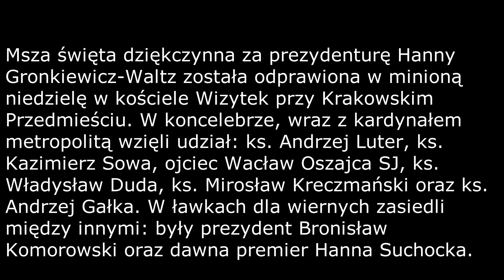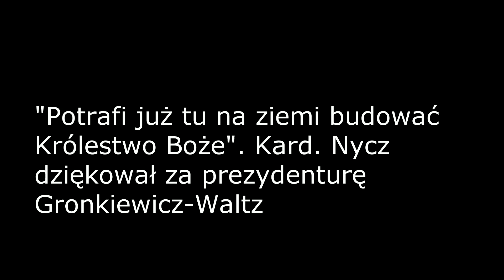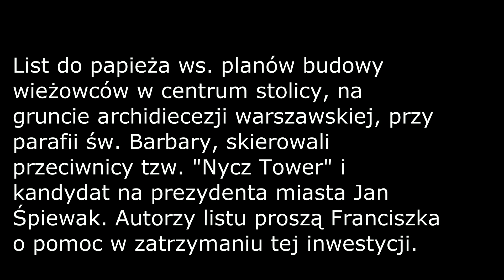Gronkiewicz Waltz Santo Subito